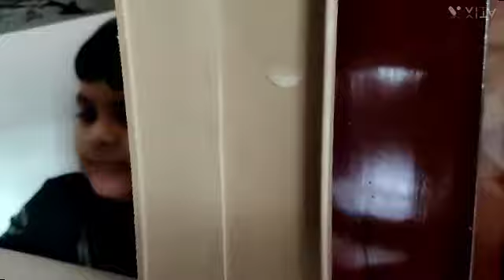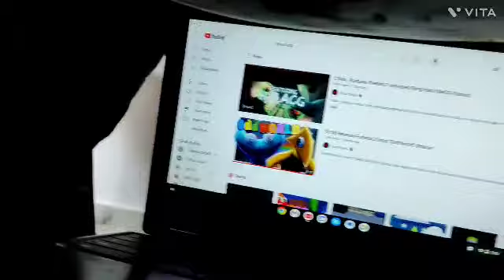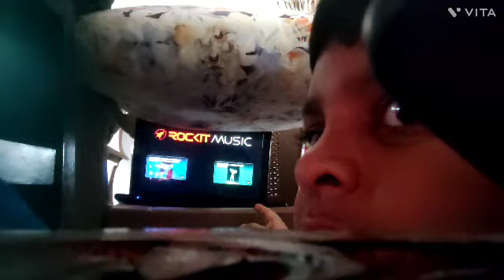we both survived for 24 hours in a pillow fort | 24 hour challenge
we really needed help from other people